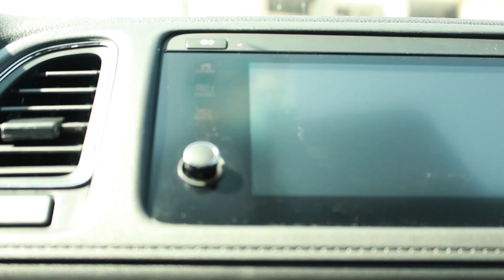Honda HR-V 2019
Un nuevo competidor en el segmento de las SUV's compactas, la Honda HR-V 2019 recibe una actualización y un facelift que la pone a competir con las nuevas SUV's de este año.

*Motor de Aleación de Aluminio de 4 Cilindros en línea 1.8 Litros de 16 válvulas SOHC i-VTEC
*Sistema Eco-Assist
*Transmisión Continuamente Variable (CVT)
*Aire acondicionado digital
*Sistema de Asistencia de Cambio de Carril